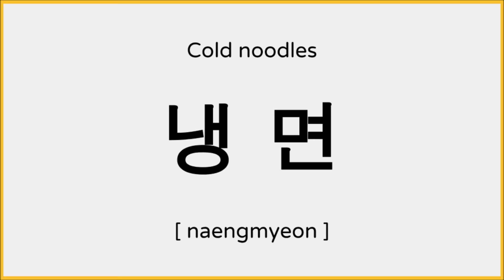How to say Naengmyeon (Cold Noodles) in Korean / 냉면 발음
Heyo!

Learn how to pronounce "Naengmyeon (cold noodles)" in Korean.